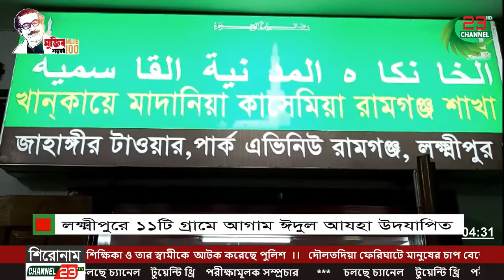লক্ষ্মীপুরে ১১টি গ্রামে আগাম ঈদুল আযহা উদযাপিত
Channel 23 News – চ্যানেল ২৩ এর সর্বশেষ খবর জানেতে ভিজিট করুন

Channel23,Channel 23,Channel23News,Channel 23 News,Channel23.tv,Channel 23 tv,Channel 23,